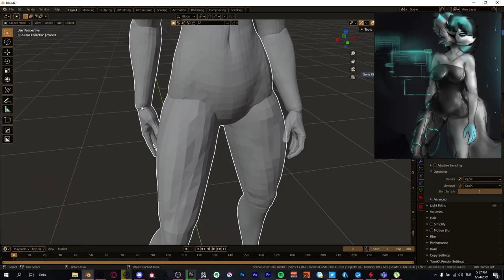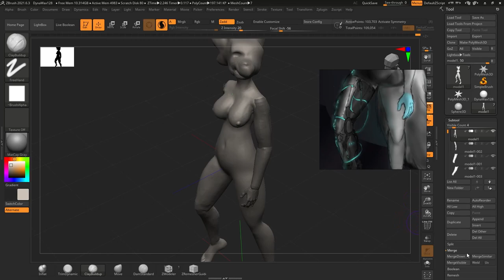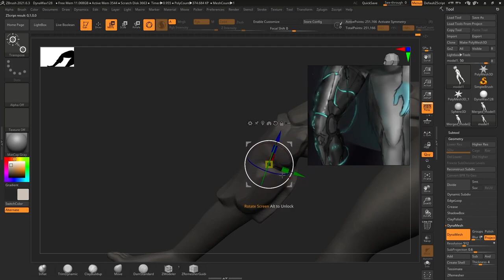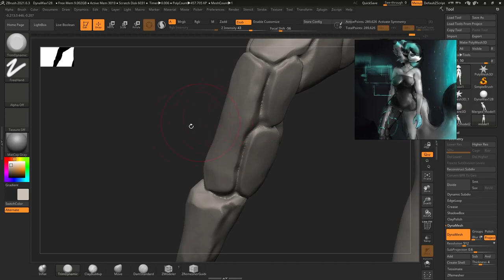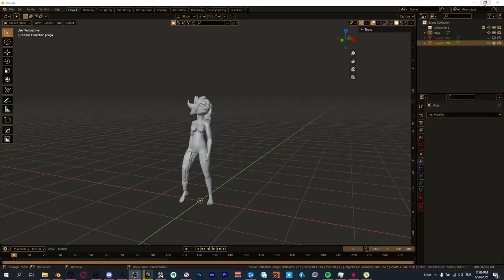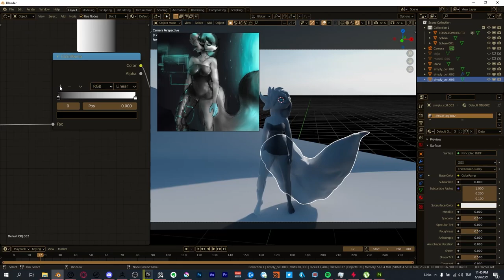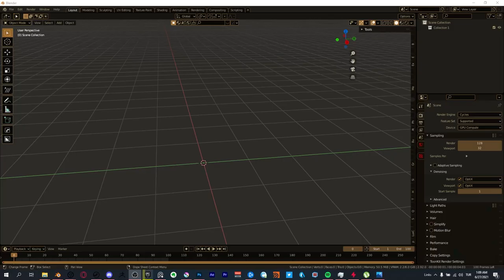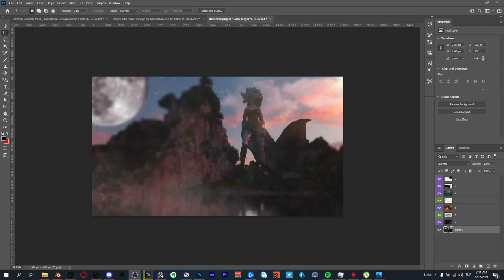Domestic Girlfriend | Blender Concept Art Timelapse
This 3D art is my almost first character sculpt, there is a lot of mistakes i've done as a 3D artist in this art piece, i learned from them so i am looking forward to improve my 3D art drawings.